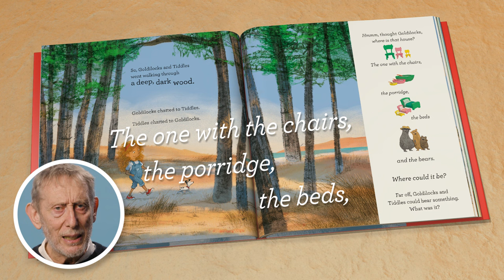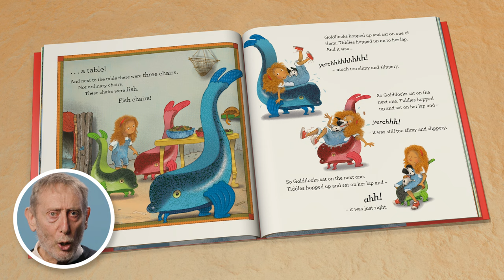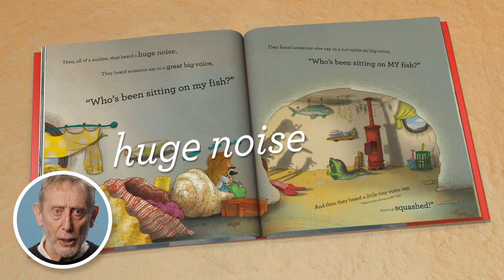Goldilocks and the Three Crocodiles by Michael Rosen and David Melling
A familiar story with a SNAPPY TWIST from the international bestselling author of We're Going on a Bear Hunt, Michael Rosen, and acclaimed illustrator David Melling, creator of global sensation, Hugless Douglas.

Goldilocks and her little dog are off on an adventure, looking for that house again – the one with the chairs, the porridge and beds. The sound of the sea calls to them and before they know it, they have found quite a different sort of a house . . . there are bowls, and chairs and sort-of beds . . . plus some rather unexpected and hilarious inhabitants!